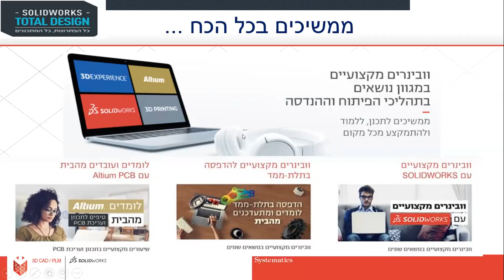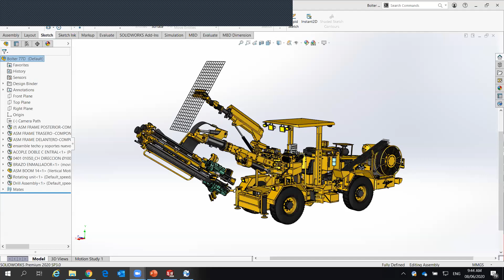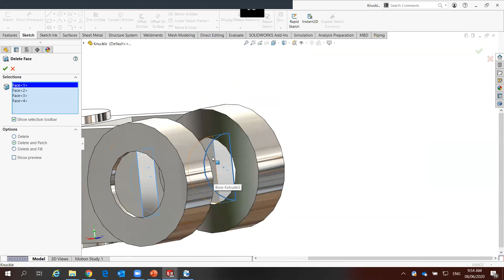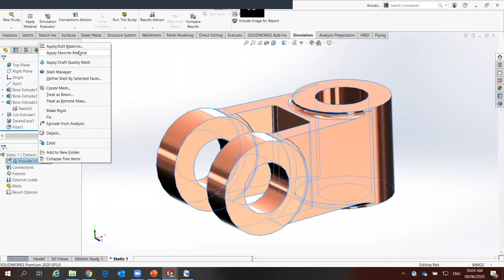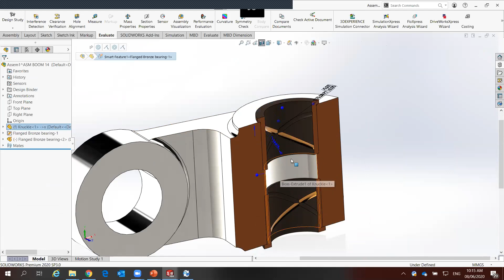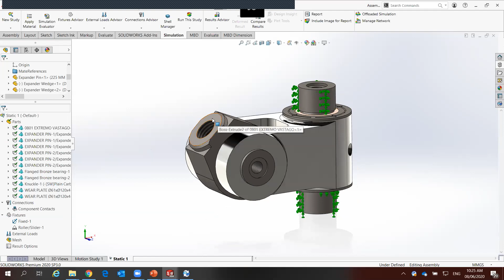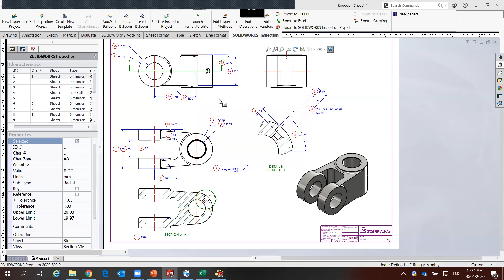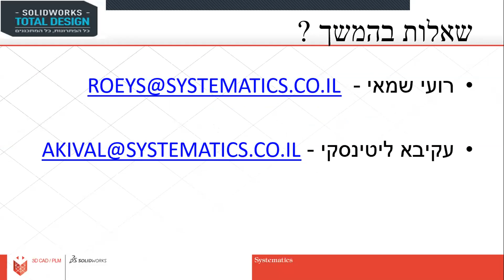Solidworks Webinar: תהליך פיתוח של מוצרים חדשניים, בשיטת ה TOTAL DESIGN של ה SOLIDWORKS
על מנת להגיע למוצר איכותי ובמהירות, קיימים מספר קריטריונים אשר צריכים לקבל מענה:
1 יכולת לבחון את הרעיונות והקונספטים כבר בשלבים המוקדמים
2. יכולת לתת מענה לכל התחומים אשר מעורבים בפיתוח המוצר, תכן מכני, חשמלי ואלקטרוני, ייצור ושיווק
3. יכולת להגיב ולבצע שינויים במהירות ובקלות
4. יכולת לעבוד במקביל ועל ידי כך לקצר את משך התהליך

בהמהלך הוובינר נסקור את כל ארבעת הקריטריונים שהוזכרות ונבחן כיצד שיטת ה TOTAL DESIGN הייחודית של SOLIDWORKS
נותנת מענה לכל עקרונות הפיתוח של מוצרים חדשניים
מנחים:
עקיבא ליטינסקי | מנהל מוצרי סולידוורקס, סיסטמטיקס
רועי שמאי | מנהל לקוחות איזור דרום, סיסטמטיקס